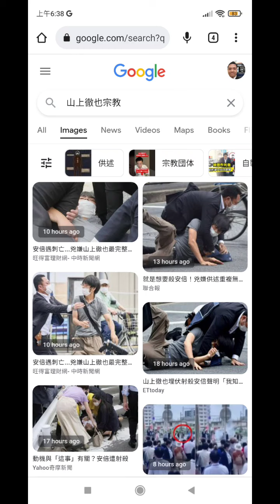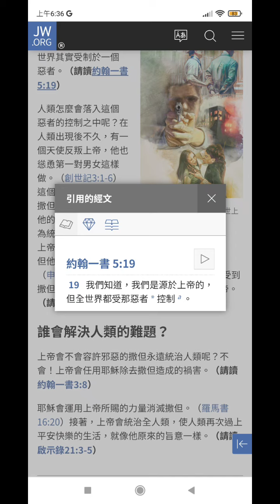安倍晉三 因與 統一教會 關係密切 出事 ？ 槍手 山上徹也 因 安倍晉三 與 特定宗教關係 密切而動殺機？ 調查 山上徹也 所指 特定宗教團體 是什麼教 ， 真基督徒會參與政治嗎？